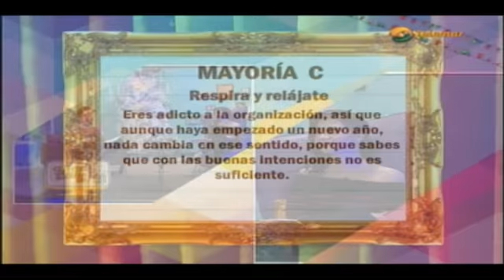Apantallatv ~ Test para el 2015